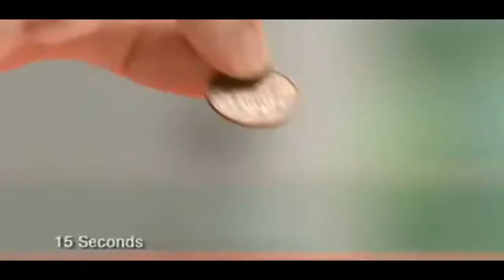YTP - Nanomachines won't let Barry Scott do his penny test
Nanomachines, son.